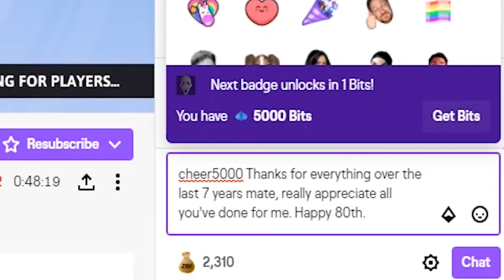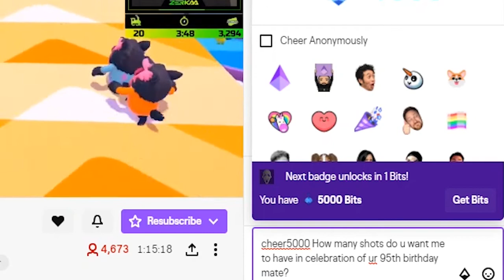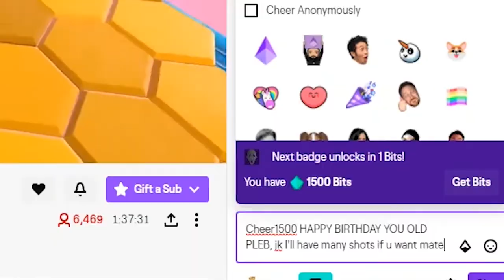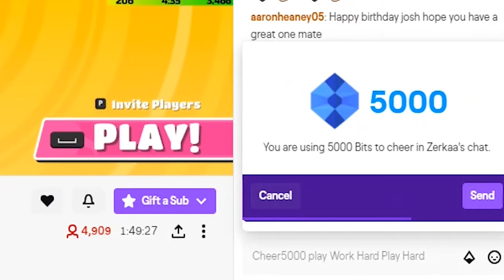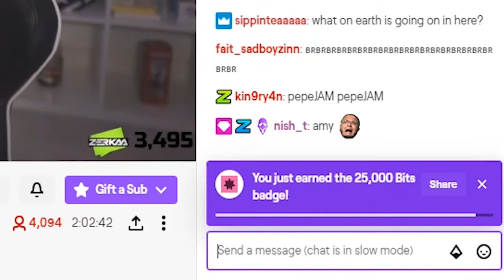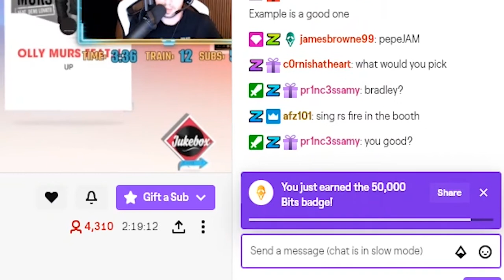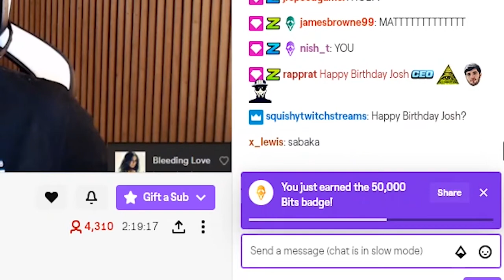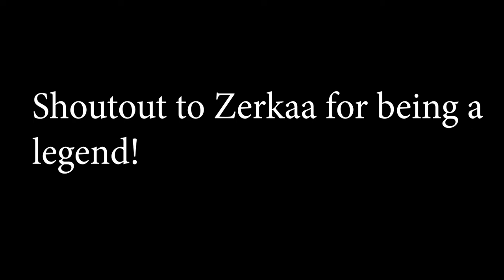I DONATED OVER $1000 TO ZERKAA ON TWITCH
Yes you read that right. I donated over $1000 ($1352 to be precise, or £1000) to Zerkaa on Twitch for his 90th I mean 28th birthday back in September. The reason I'm uploading this now is because I forgot to do so 4 months ago.